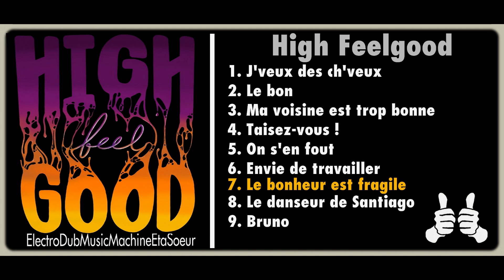Le bonheur est fragile - High Feelgood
Avec la collaboration de Wolfgang Amadeus Mozart, s'il vous plait!!!
Zinio à la basse, Julien Hau au piano et Dylan Choisi à la batterie sous les doigts expert d'Alain Jacquemin à la prod!!